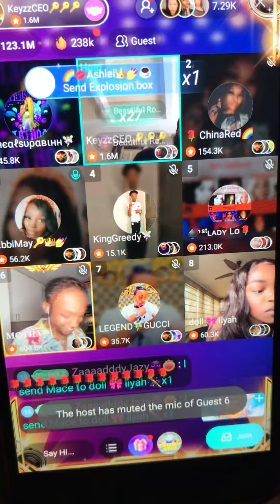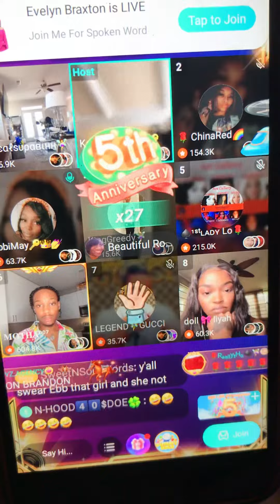BIGO BRANDON PANEL, ALL STAR THROW DOWN 😜, (part 3)